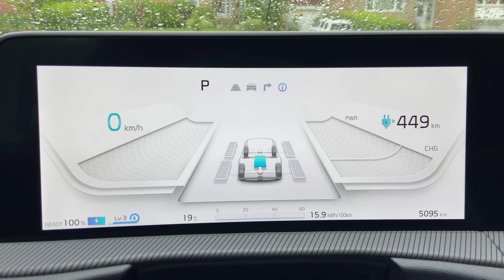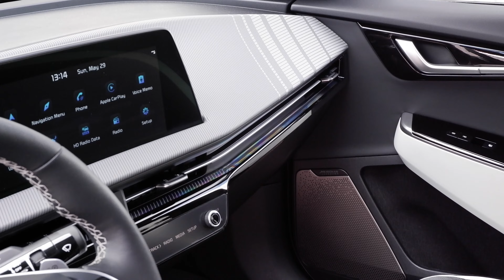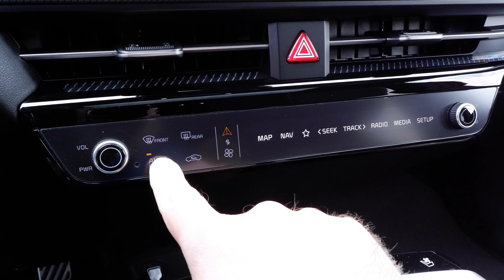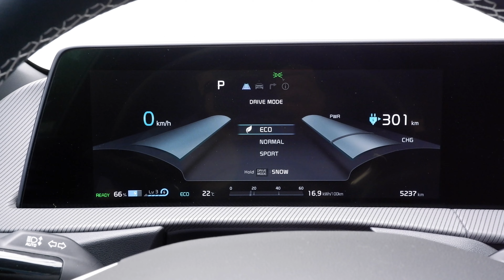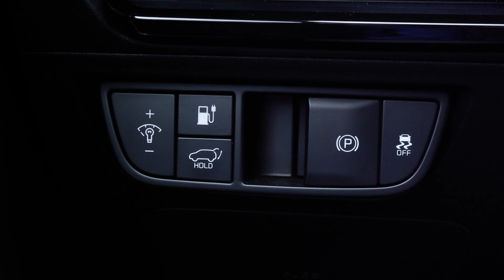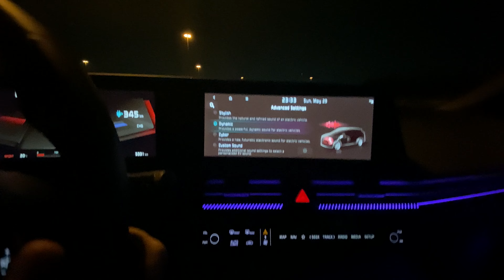2022 KIA EV6 Long Range AWD - Δοκιμή - Ίδια Ράτσα Άλλη Φάτσα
Σε αυτή τη βόλτα, ο “κάργκουρας” Ιάσων οδηγεί το νέο 2022 KIA EV6 LR AWD GT-Line 2 και μας μεταφέρει τις εντυπώσεις του με τον ιδιαίτερο, δικό του τρόπο.